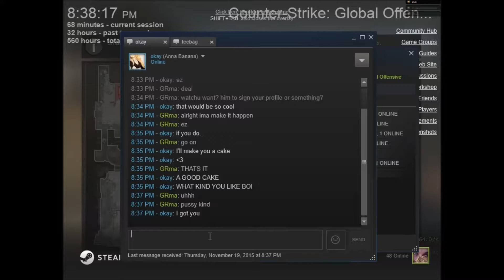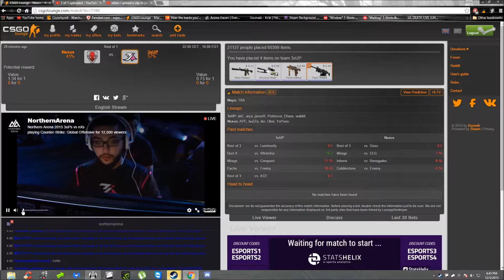evo is my white brother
just a montage of evo in his greatest moments